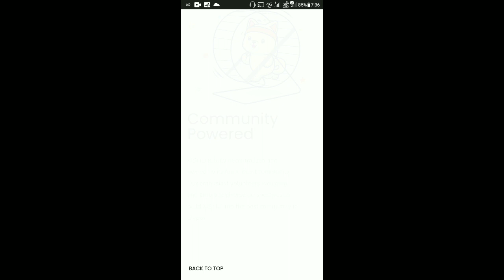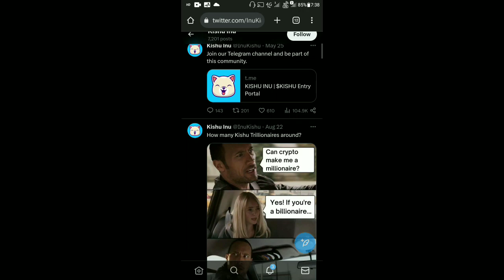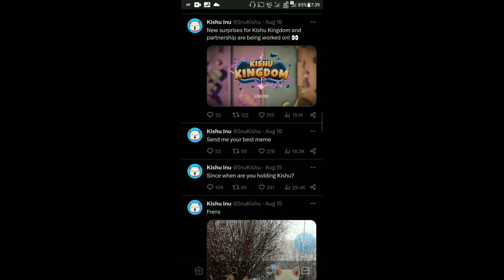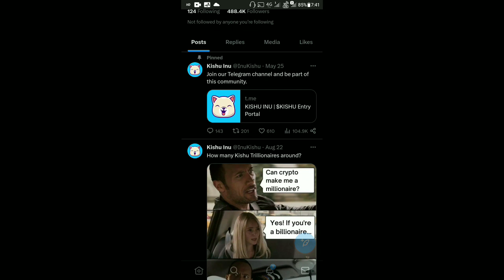Kishu Inu Today Latest News | Kishu Inu Dead Coin | New Listing Possible | 99% Supply Burning